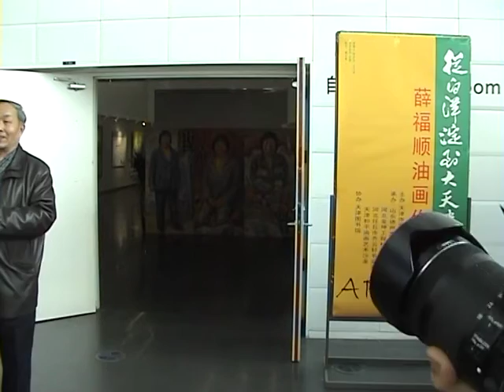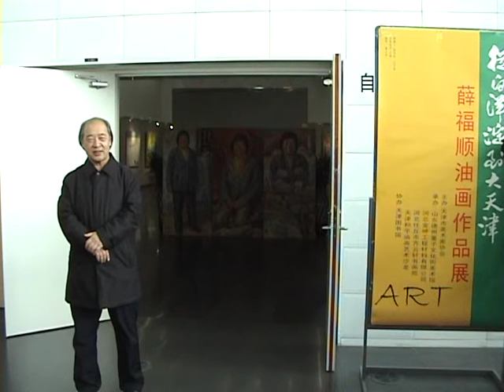2014年1月26日薛福顺画展开幕式